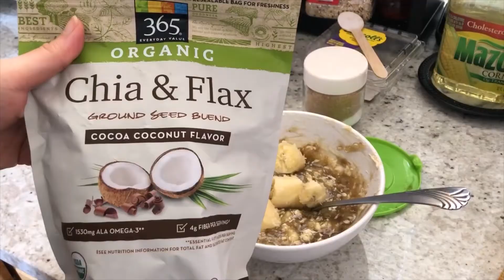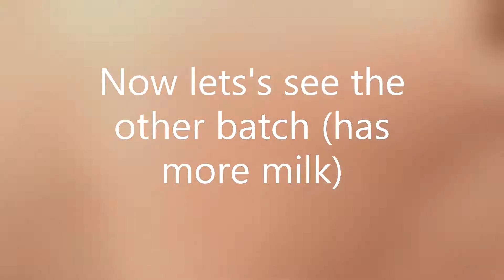All around me are banana bread bakers....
Tried my best to make banana cake/bread again🍌🍞.. this time with an added touch of cute faces. I guess I should stick to toast slicing😬. I tried to measure this time, but it did not go well. You can see in the video that I gave up on measuring halfway.
The taste was more of a brownie than banana bread, because I added too much chocolate oops. Texture was extremely fluffy and moist despite the dry look. Outside was slightly crispy. Perfect imo but a bit ugly 😂🤣
I also want Nutella Strawberry roses at my funeral... although I do not want to be eaten...

Quarantine banana bread baking. Banana Cake
Familiar faces worn out places
kitchen fail
baking comedy funny
Kazoo cover of Mad World by Kazoo for your soul